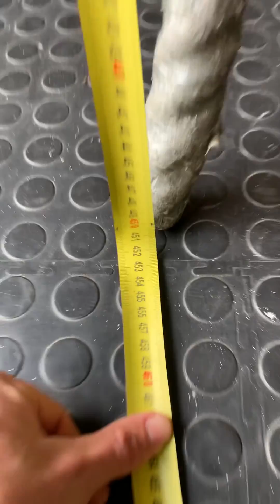Jason Smith Age Group Quarterfinals Workout 3